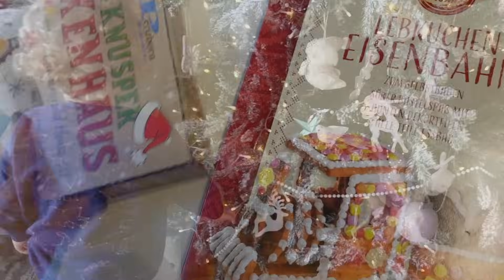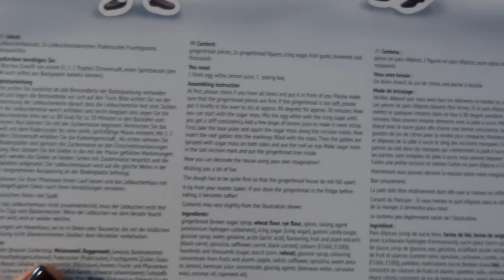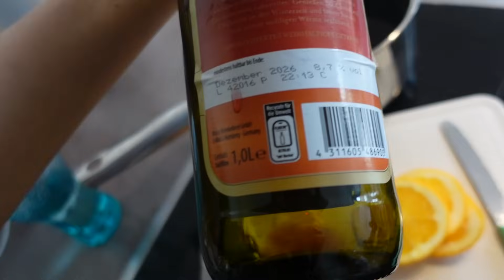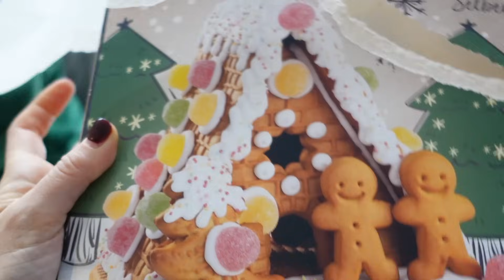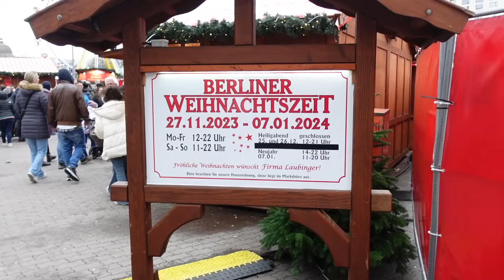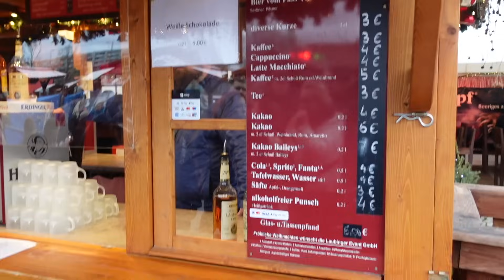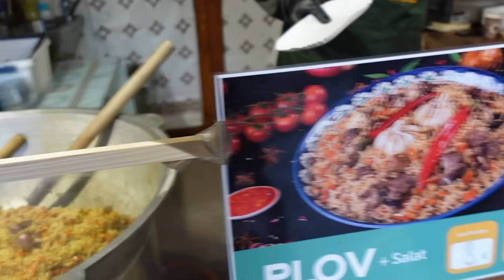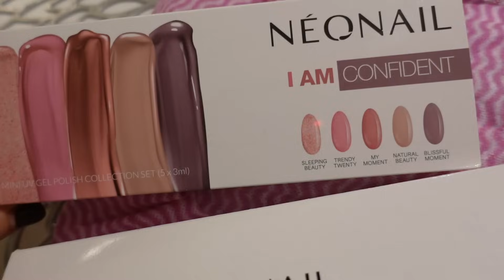НЯНЧИМСЯ С МАЛЫШОМ. ПРЯНИЧНЫЙ ДОМИК. РОЖДЕСТВЕНСКАЯ ЯРМАРКА. Я СНОВА ВИЗАЖИСТ :) 26-27 ДЕКАБРЯ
МОЙ ИНСТАГРАМ -  annagorinaa